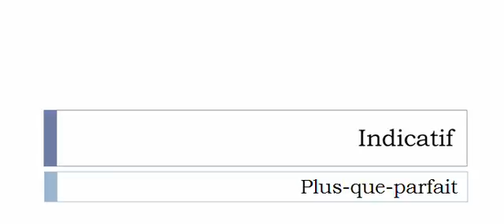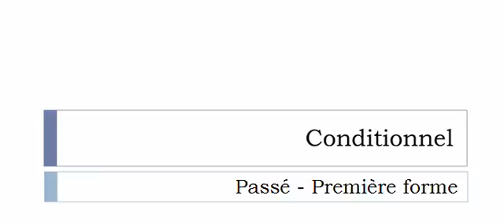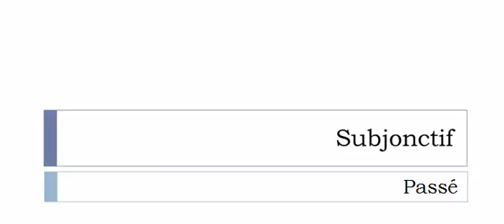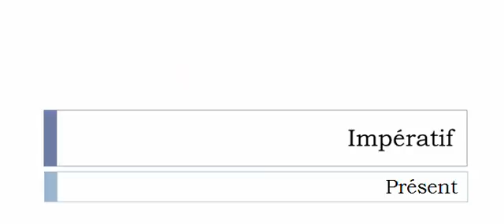Curso de francés = Conjugación = Déphaser